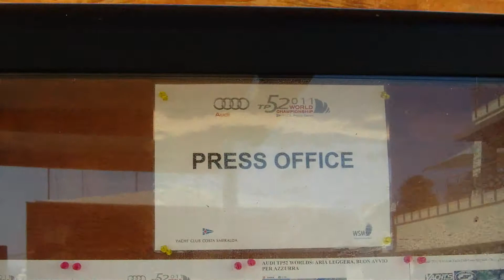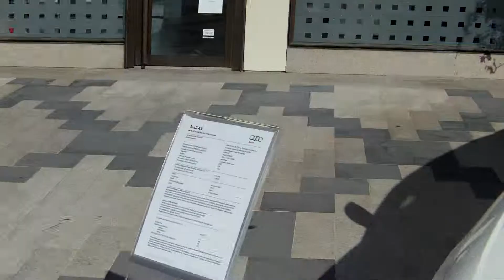TP 52 World Champion 4 003